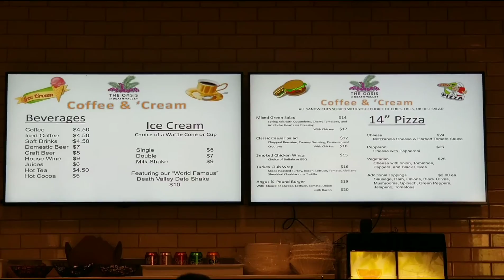The Borax Museum @Death Valley